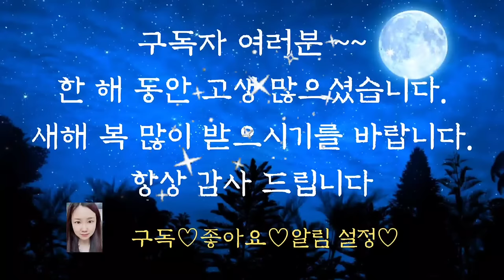🌜어른들이 듣는 옛날이야기🌛/아이덕에 목숨을 건진 박문수/동화/신혜/옛날이야기/수면동화/오디오북/잠들기전동화/잠자리동화/설화/신혜tv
아이 덕에 목숨을 건진 박문수 (0:00)
사냥꾼을 기다린 큰딸 (12:58
도둑들을 잡은 아이 (25:59)
선녀의 보은 (37:33)
아들의 나무 (52:09)
이야기 정리 및 의견(57:57)

옛날 이야기에서 지혜에 관한 이야기는 빼놓을 수 없는 단골 소재입니다.
앞에서 들려드린 아이 덕에 목숨을 건진 박문수 이야기에서도 박문수보다 아이가 여러가지 면에서 지혜로웠지요.
지혜라는 것은 나이가 많다고 해서 있고 나이가 적다고 해서 없는 것이 아니라는 것 것을 말해주는 이야기였습니다.
그리고 지혜라는 소재가 옛날이야기에 많이 등장하는 이유는 사회적 약자들에게 유일한 방어 수단이 지혜였기 때문에일 것이라는 생각도 들었습니다.